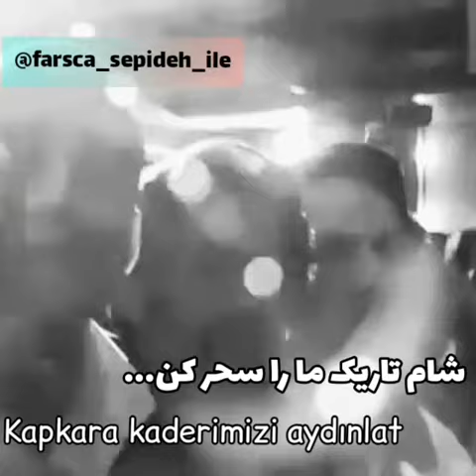Mohammadreza shajarian/morghe sahar nale sar kon/محمدرضا شجریان/مرغ سحر ناله سر کن